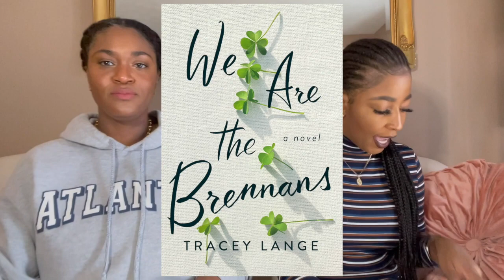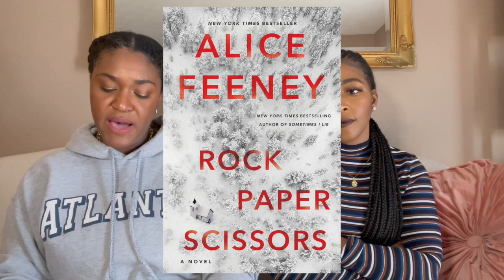December Wrap Up & January TBR 2022 | Plots With a Twist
We back y’all!!! Happy New Year!

Be our friend on Goodreads (we don’t post reviews but see our reading journey):

Books Mentioned:
December Wrap Up
- Aristotle and Dante Dive Into the Waters of the World by Benjamin Alire Sáenz
- We Are the Brennans by Tracey Lange
- Apples Never Fall by Liane Moriarty
- Cloud Cuckoo Land by Anthony Doerr (DNF)
- We Are Not Like Them by Christine Pride and Jo Piazza

January TBR
- Will by Will Smith
- Under the Whispering Door by T.J. Klune
- Olga Dies Dreaming by Xochitl Gonzalez
- Akata Warrior by Nnedi Okorafor
- The Paper Palace by Miranda Cowley Heller
- Rock Paper Scissors by Alice Feeney